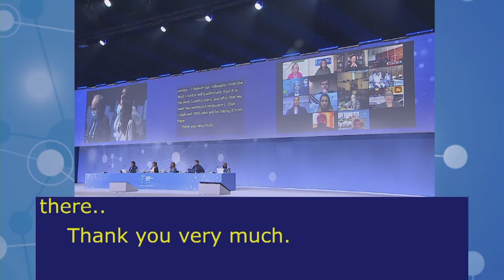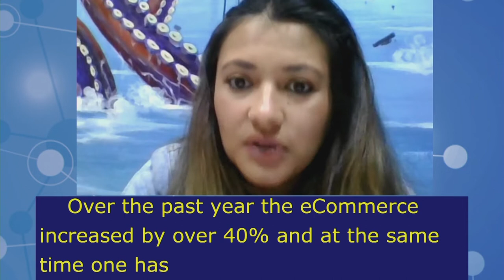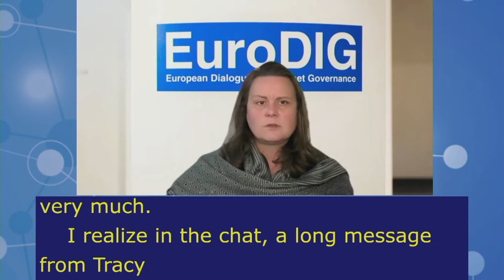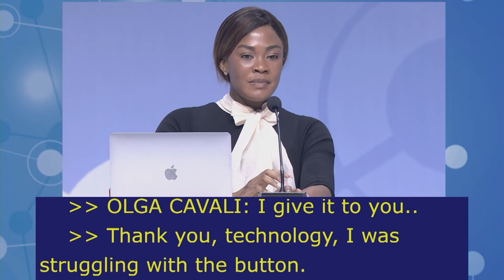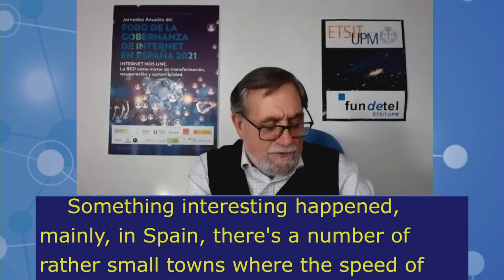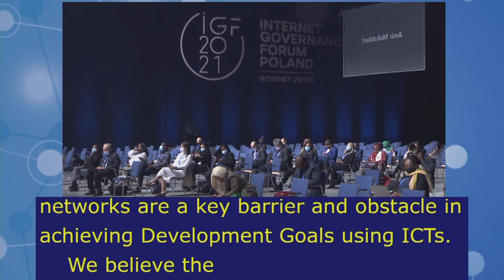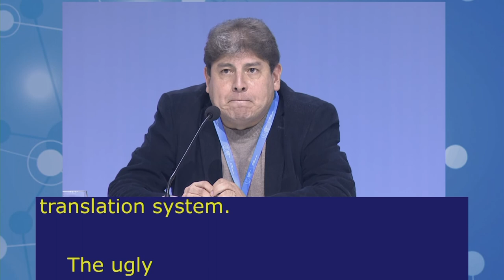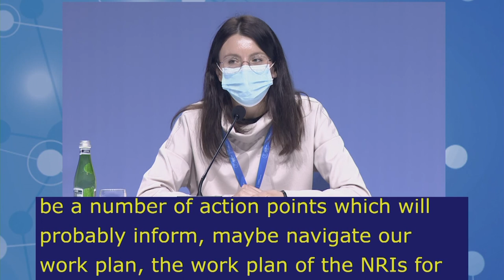IGF2021 – Day 4 - Plenary – NRIs MAIN SESSION - Floor